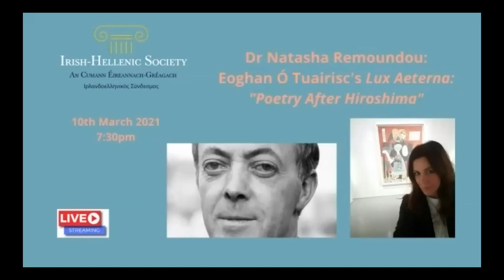Dr Natasha Remoundou: Eoghan Ó Tuairisc's Lux Aeterna "Poetry after Hiroshima"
Eoghan Ó Tuairisc’s modernist poem, Aifreann na Marbh – translated by Colbert Kearney as Mass of the Dead – formed the major part of his collection Lux Aeterna (1964). The Irish original and its translation were the highlight of an anthology of poetry in Irish, Leabhar na hAthghabhála: Poems of Repossession, edited by Louis de Paor (2016). The poem deals with the atomic bombing of Hiroshima on 6 August 1945 and its implications for the city of Dublin and for all civilisation. The poem is highly intertextual and literary scholars have often focused on identifying its sources and explaining its intertextual references. Ó Tuairisc, who learned Greek through Irish at school, had an extensive knowledge of classical mythology and texts, and this is evident from the poem. Dr Remoundou's talk examines Aifreann na Marbh against the background of other mainly European post-WWII responses by intellectuals such as Albert Camus, Nikiforos Vrettakos and Yiannis Ritsos, whose poem Moonlight Sonata was featured in a performance in the TCD Long Room Hub in 2017.
The event includes live readings in Irish & in English by Dr Rióna Ní Fhrighil and Ms. Laoighseach Ní Choistealbha (School of Languages, Literatures and Cultures, NUIG) and the President of the IHS Mr. Paddy Sammon.